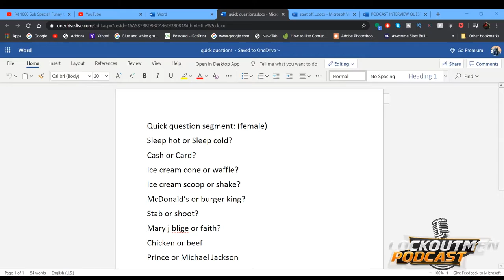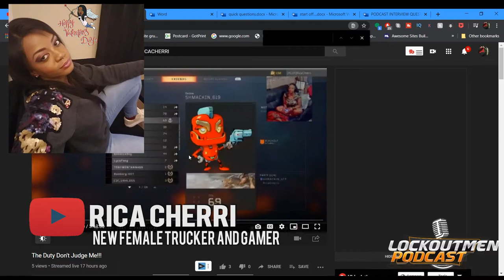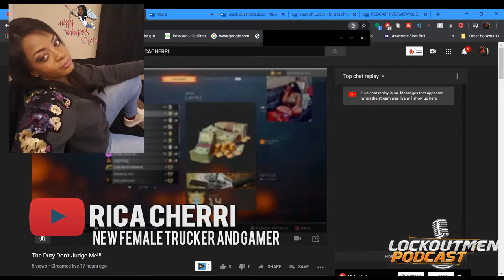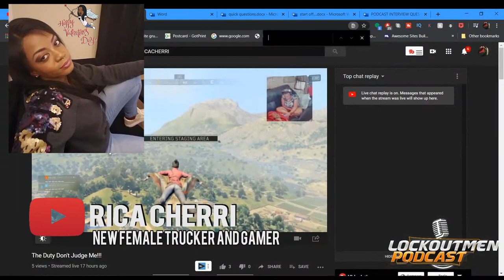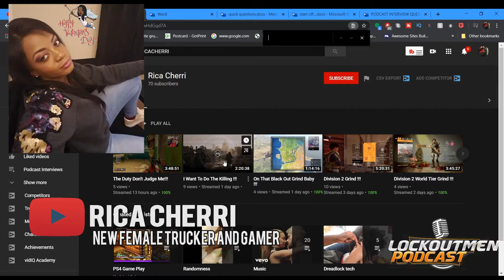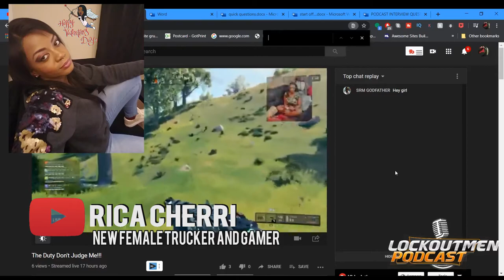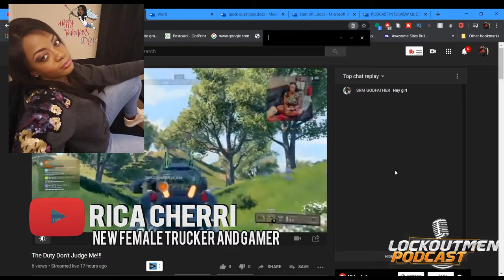Jamaica Born With Big Dreams Of Making In The Trucking Industry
Rica Cherri doing whats need to be done to finding the right company to drive for she here on the podcast to share her Journey to that bag!!!